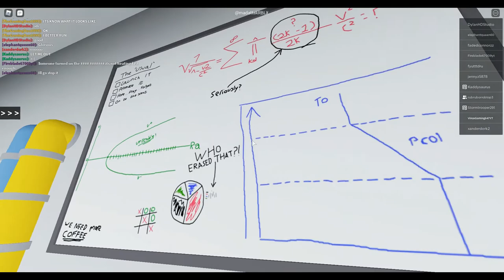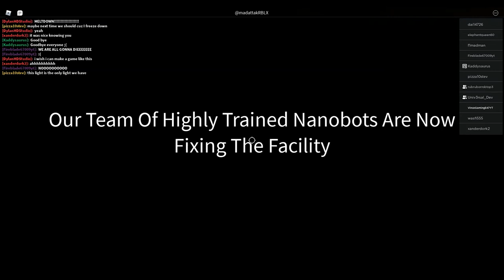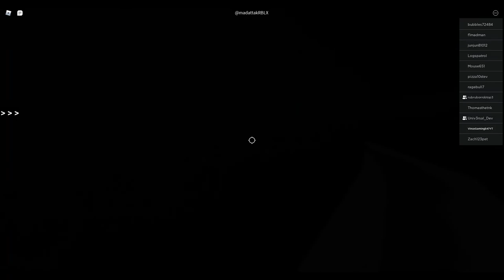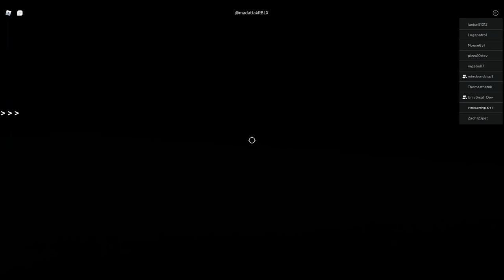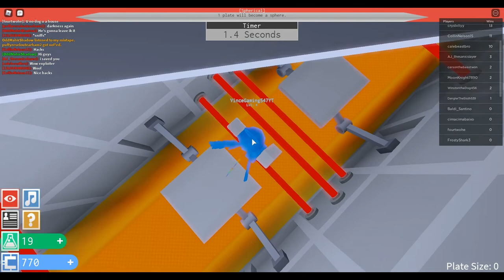Listening to The Caretaker - Everywhere at the End of Time (Part 2 / Stages 4-5)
so i thought about uploading all the footage into one whole 6 hour video
but after many failed attempts of exporting the video, i thought that it'll be a good idea to split it to 3 parts

so yea if you are confused
on 2/7/2021 i listened to Everywhere at the End of Time from start to finish while in a vc and playing roblox
it was a wild ride

about EATEOT:
everywhere at the end of time is a 6 and a half-hour compilation of different tracks
there are 6 stages/albums, each representing a stage of alzhiemer's disease
the songs get worse and worse as time passes until eventually the end, depicting dementia in a patient's brain getting more and more worse

and also btw i had to add some cuts between the tracks because the stupid recorder can only record one game at a time

so yea this part is just me listening to stages 4-5 of eateot while playing roblox with rubrub and eggtheimpostor and yea
the tracks were fairly disturbing, and some are just dark noises throughout the whole thing

credits to James Leyland Kirby for making this beautiful yet terrifying masterpiece

// TRACK TIMESTAMPS
(STAGE 4)
this is where the confusion is the commit commit
0:00 G1 - Stage 4 Post Awareness Confusions
21:33 H1 - Stage 4 Post Awareness Confusions
43:26 I1 - Stage 4 Temporary Bliss State (fav track of stage 4)
1:04:14 J1 - Stage 4 Post Awareness Confusions

(STAGE 5)
the most confusing and horrifying stage
1:26:27 K1 - Stage 5 Advanced plaque entanglements (fav track of stage 5)
1:48:09 L1 - Stage 5 Advanced plaque entanglements
2:05:33 M1 - Stage 5 Synapse retrogenesis
2:31:35 N1 - Stage 5 Sudden time regression into isolation

hi there